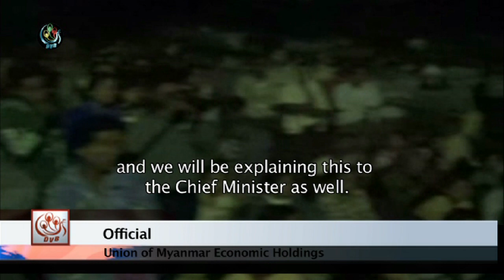Acid factory "burning our eyes," say residents